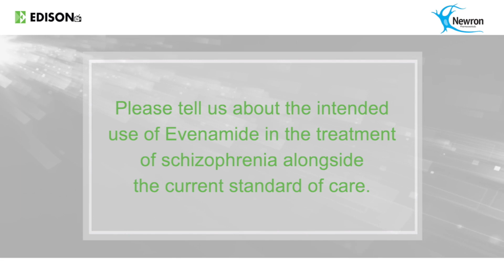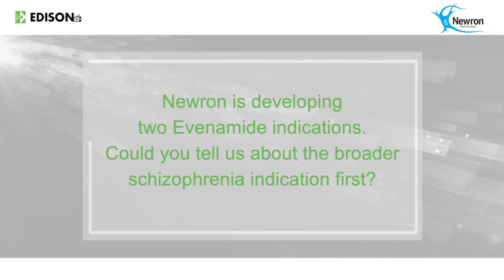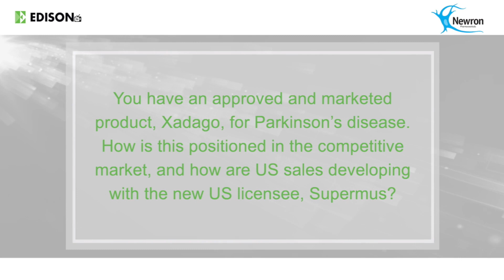Newron Pharmaceuticals – EKF interview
Newron Pharmaceuticals is focused on the development of its novel schizophrenia drug with two pivotal Phase III trials due to start in Q221. The company already has a marketed product for Parkinson’s disease, Xadago, sold in Europe and the US. A further Xadago trial for the treatment of Parkinson’s dyskinesia could add to US sales and may start in 2021.